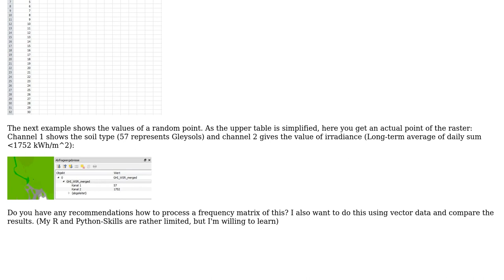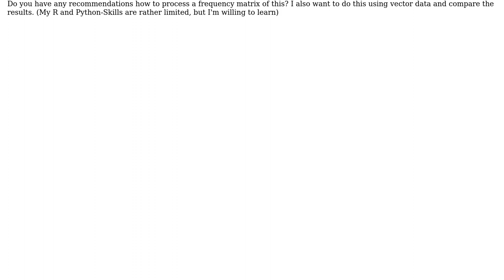GIS: Getting a frequency matrix of overlaying raster values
With thanks & praise to God, and with thanks to the many people who have made this project possible! | Content (except music & images) licensed under CC BY-SA | Music | Images & others | With thanks to user Kadir Sahbaz user A. Maerz and the Stack Exchange Network Trademarks are property of their respective owners. You are responsible for your own actions.